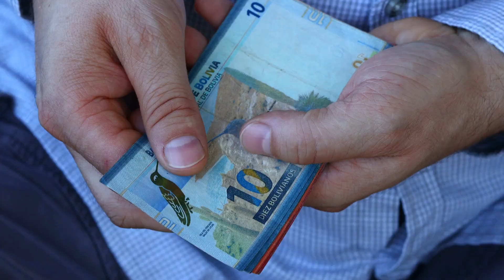What is Salar De Uyuni? Bolivia and the World's Largest Salt Flat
In this video, we take you on a journey to the heart of South America, to the surreal landscapes of Bolivia, home to the mesmerizing Salar De Uyuni. Spanning over 10,000 square kilometers and situated over 3,600 meters above sea level, this natural wonder is a sight to behold.

But Salar De Uyuni is more than just a vast expanse of salt. It's a place of extraordinary beauty, a home to diverse wildlife, and a vital part of the local economy. It's also rich in lithium, a crucial element for the production of batteries, medicines, glass, and ceramics.

Did you know that Salar De Uyuni is also the flattest place on Earth? Its extreme flatness is used by international space agencies to calibrate their satellites. And if you're a fan of Star Wars or the Dakar Rally, you might have seen this stunning landscape without even realizing it!

Whether you're an adventurer, a photographer, or just someone looking for a unique travel experience, Salar De Uyuni is a place you must add to your bucket list.

Join us as we explore this testament to the wonders of our planet, where you can walk on a sea of salt, touch the sky, and witness the magic of nature. Until our next adventure, keep exploring!